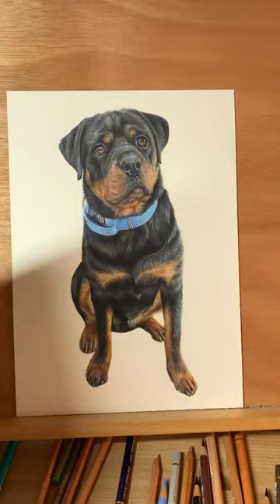Drawing a Rottweiler